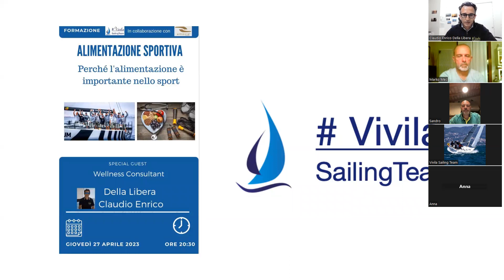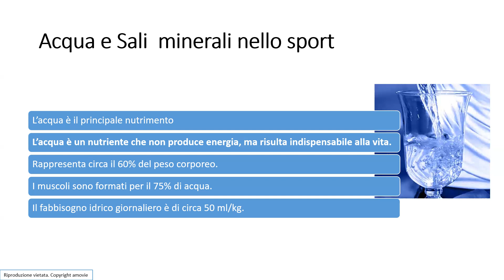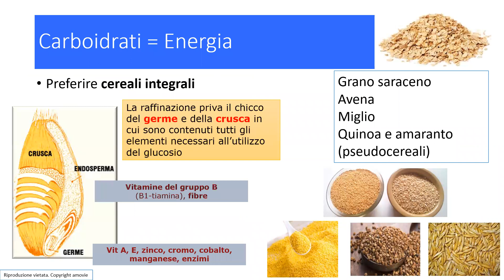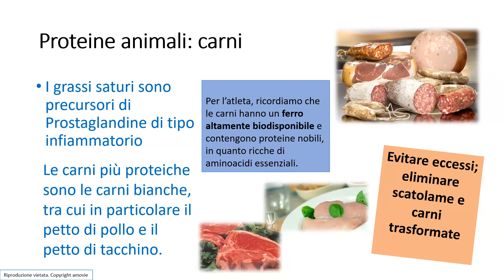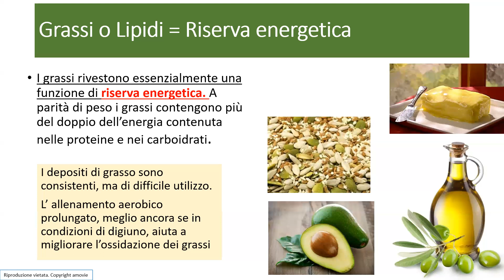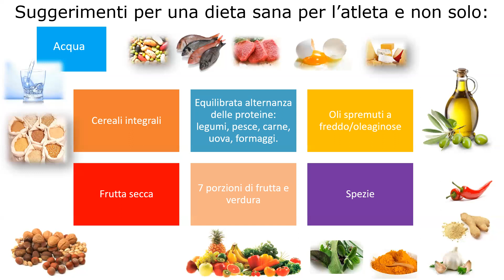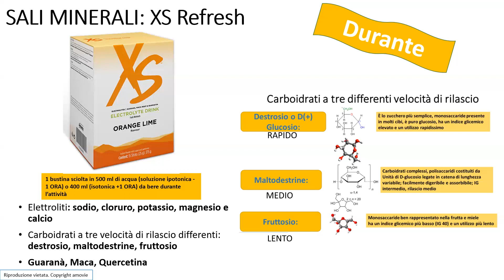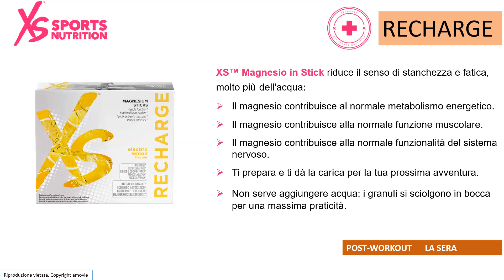La Cambusa, Alimentazione sportiva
con Claudio Enrico Della Libera e Gioia Federica Maltempo by Vivila Sailing Team
come alimentarsi prima durante e dopo una Regata